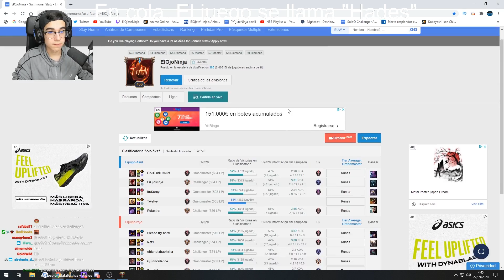Cuando una NIDALEE está FED... ¡HACE COSAS como ESTA! ¡¿Acaba de DESAPARECER?!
♥ F.A.Q.-